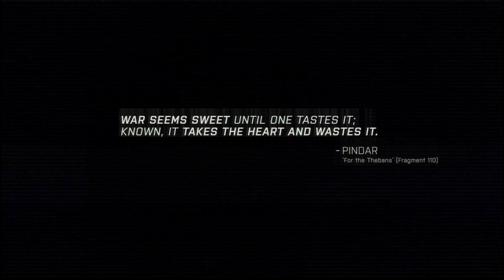Arma 3 The East Wind #02 [Deutsch] [Gameplay] - Granaten Hagel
Arma 3 German Gameplay
Let's Play by DarkArbok
Holt euch eure Games auf Instant Gaming:
Arma 3 ist eine Computer-Militärsimulation des tschechischen Entwicklerstudios Bohemia Interactive, die am 12. September 2013 für Microsoft Windows erschien. Anfang Juni 2012 wurden bereits Bilder auf der Spielemesse E3 in Los Angeles gezeigt. Das Computerspiel ist der Nachfolger von Arma 2.
Warum liest du das alles?